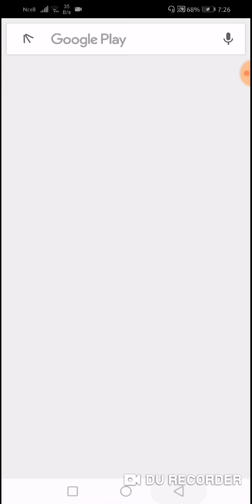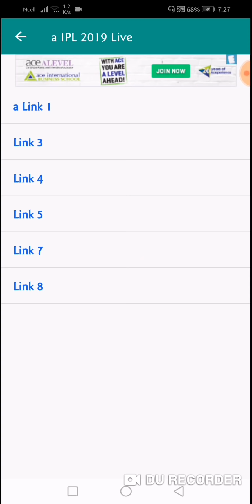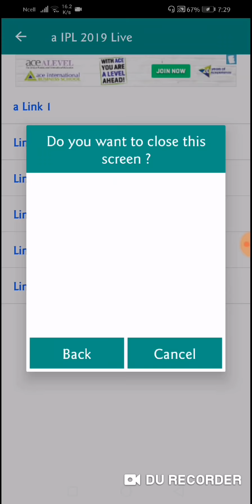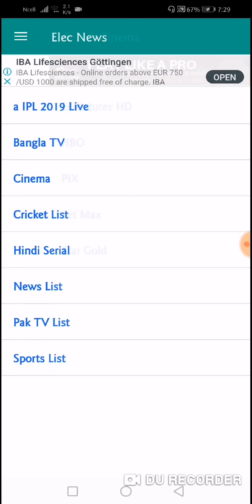How to watch IPL 2019 in mobile; full ipl Final 2019 free; IPL final 2019 watch free;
live ipl watching mobile free and full. n enjoy
n help me with grew to my channel

download VPN link